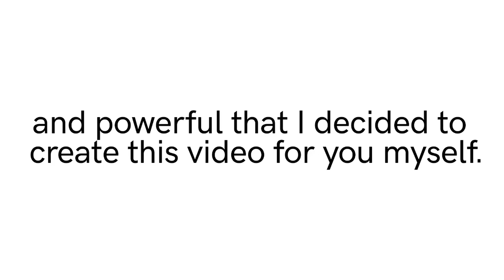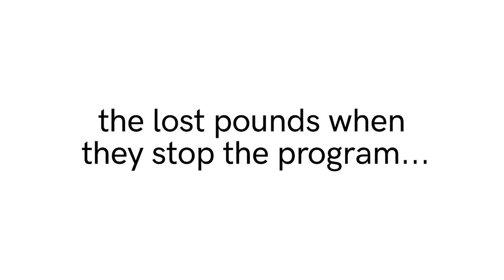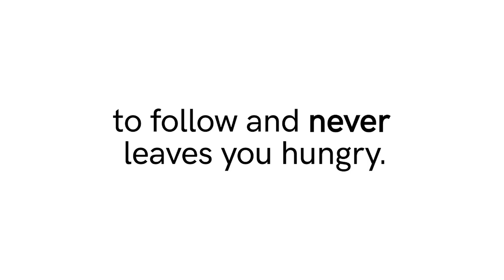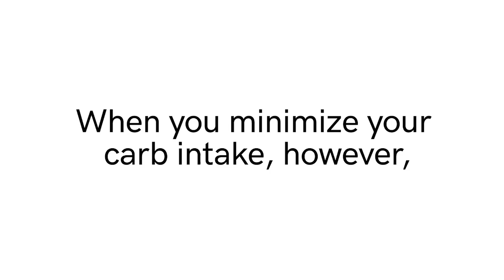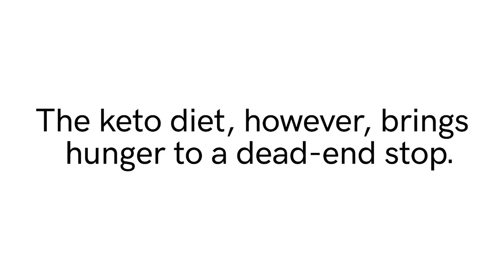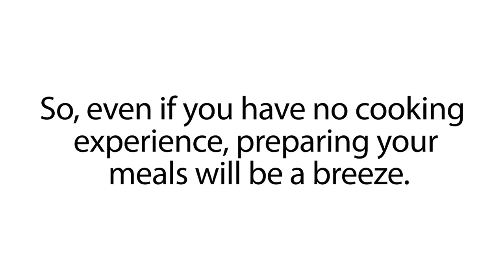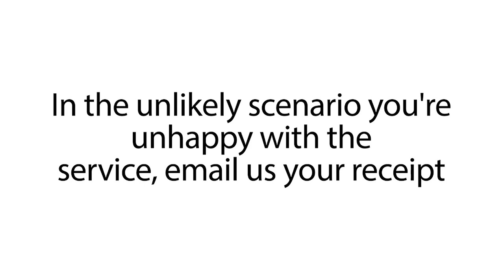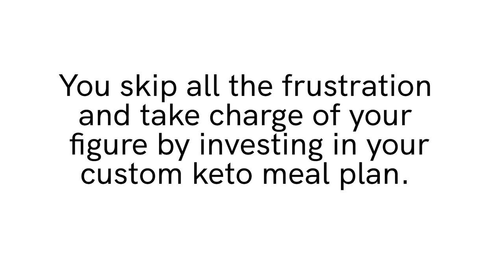AMAZING!!!! Best Custom Keto Diet Plan - Best Way to Lose Weight!!!!!!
VALENTINE'S DAY GIFTS - AMAZON
How to Lose Weight Fast - Keto Diet - Best Diet Ever!
Amazing way to Melt Fat Fast!!! Lose Weight and get Healthy!!!
Solar Power Bank
BEST DRONES